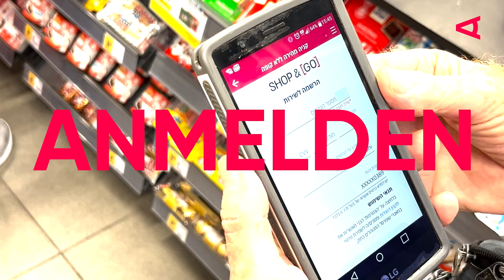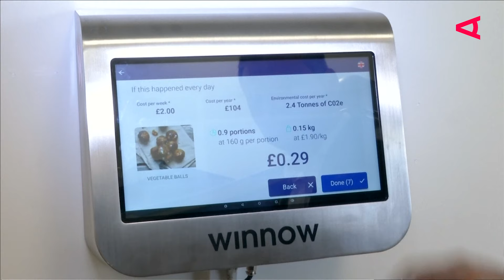Self-Service Supermarkt ohne Personal: Autonom einkaufen dank künstlicher Intelligenz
In Tel Aviv hat der erste autonome Supermarkt ohne Personal eröffnet, bei dem Kunden über Self-Service-Systeme einkaufen können. Das Motto lautet "Anmelden, einkaufen und wieder rausgehen", denn es gibt keine Kassen und Verkäufer. Das System nutzt KI (Künstliche Intelligenz) und Sensoren, um den Einkauf der Kunden zu verfolgen und automatisch abzurechnen. Kunden können jederzeit Artikel zurücklassen, und ihre Einkaufsliste wird automatisch aktualisiert. Auch in Europa setzen Unternehmen wie Aldi Nord, Rewe und Tesco vermehrt auf autonome Supermärkte der Zukunft, um das Einkaufen unkomplizierter und bequemer zu gestalten.

▬ Video Kapitel ▬▬▬▬▬▬▬▬▬▬▬▬
00:00 - Was ist ein autonomer Supermarkt?
00:25 - Der erste autonome Supermarkt
00:38 - Wie funktioniert ein autonomer Supermarkt?
01:20 - Die Idee, die Kassen abzuschaffen

▬ Kurzzusammenfassung des Videos ▬▬▬▬▬▬▬▬▬▬▬▬

► Der erste vollautonome Supermarkt hat in Tel Aviv eröffnet.

► Es gibt keine Kassen und Verkäufer:innen im Laden.

► Die KI verfolgt den Einkauf und rechnet automatisch über das Kundenkonto ab.

► Die Einkaufsliste wird aktualisiert, wenn Kunden Produkte zurücklassen, die sie doch nicht kaufen wollen.

Kein Bargeld, keine Kassen, keine Verkäufer:innen – der erste vollautonome Supermarkt ohne Personal startet in Tel Aviv und soll das Einkaufen unkomplizierter und bequemer gestalten. Wie das funktioniert, erfahrt ihr im Video.

Beim Betreten des Ladens scannen die Kund:innen zunächst einen QR-Code, über den das System jede:n Kund:in mit einem anonymen ID-Code verknüpft und die Kund:innen und ihre Produktauswahl verfolgt. Ab dem Scannen weiß die KI, wer jetzt einkauft. An der Decke montierte Kameras und Sensoren verfolgen den Einkauf und buchen aus dem Regal entnommene Artikel automatisch auf das Kund:innenkonto.

Doch das Ganze ist nicht neu. Bereits 2016 hat Amazon einen vollautonomen Supermarkt eröffnet. Mittlerweile gibt es schon über 30 solcher Supermärkte weltweit. Mit Aldi Nord, Rewe und Tesco setzen auch in Europa ansässige Unternehmen vermehrt auf 100% autonome Stores. Auch die deutsche Rewe-Gruppe, die in Österreich unter anderem mit Billa und Billa Plus vertreten ist, hat sich an Trigo Vision beteiligt.

Ob diese Art des Shoppens tatsächlich zukunftstauglich ist und ob und wann autonome Supermärkte in Österreich kommen werden, wird sich zeigen. Guy Liran berichtet vor Ort aus Tel Aviv.

Weitere Zukunftstrends & Ausblicke in die Zukunft gibt's auch in der WKÖ Innovation Map